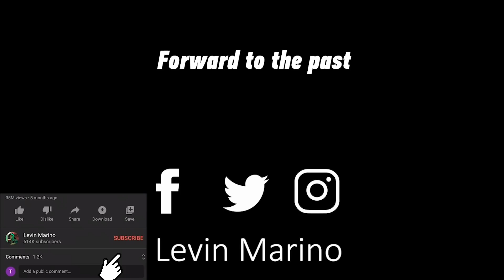Red Spider Pacman VS Pacman Monsters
Hi, I'm Levin Marino new animation Red Spider Pacman VS Pacman Monsters
Short animation with Mario against Pacman

- Click on the Like button and be sure to sign up for other videos.

Ike Like my Facebook page:
THANKS AGAIN TO LOOK ... 😊